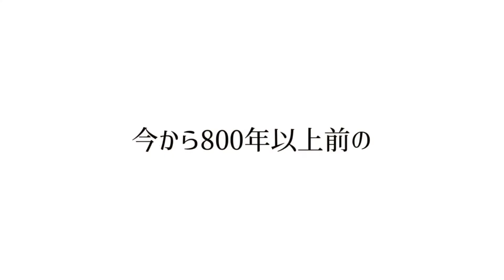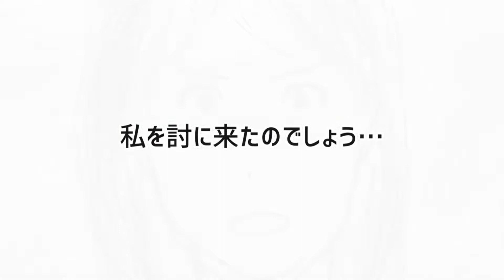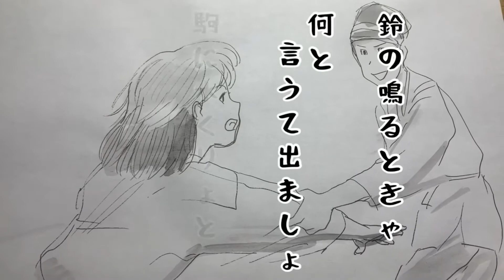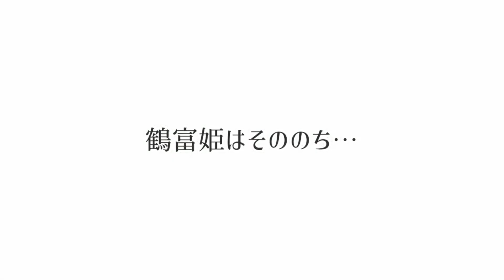800年前の恋愛の話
宮崎県椎葉村は山深い所にあります、実際行ってみると民間が山間に張り付くように栄えており幹線道路が整備される前はどんな交通手段でここまで来たのか、または目的で訪れたのか想像するだけでロマンを感じる場所です。
作中で出ている『焼畑農業』はさらに昔、縄文時代から続く農法と聞きました…今でも循環型農法として見直されつつあるのも確かだと思う農法です、ただ焼くのではなく焼いた後　順番に作付けする穀物を変え最後は自然に森に帰るまさしく循環する農法なのです。

このお話は椎葉の里に伝わるお話を脚色を混ぜながら映像化した物ですとお察しいただければ作り手として幸いの思いです。